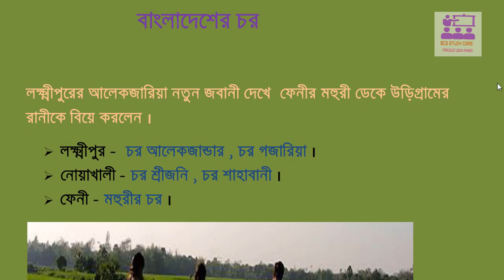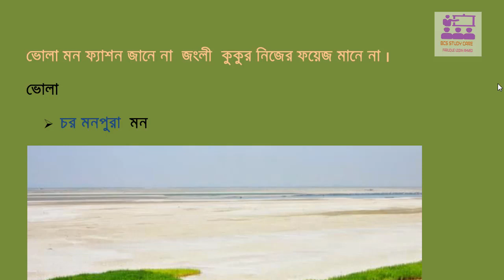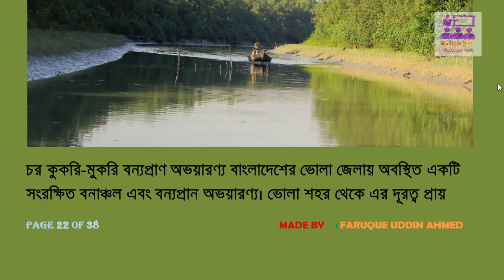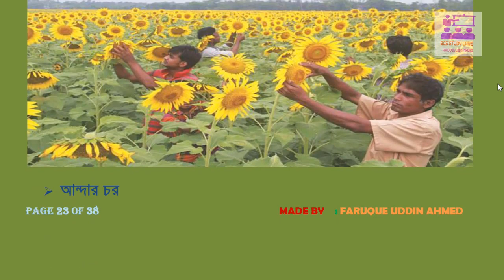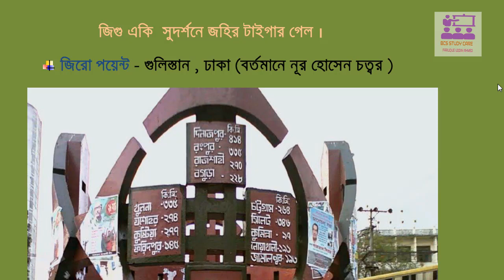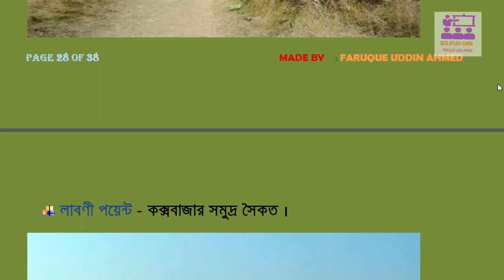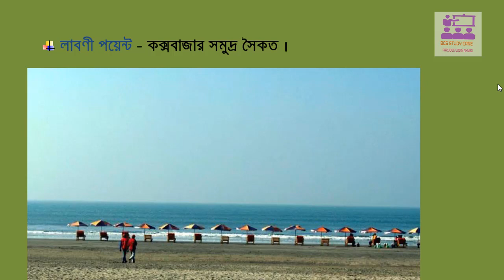সাধারণ জ্ঞান–বাংলাদেশের চর ও পয়েন্ট এর অবস্থান |General Knowledge Bangladesh Affairs For BCS |BANK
সাধারণ জ্ঞান –বাংলাদেশের দ্বীপ সমূহ | General Knowledge Bangladesh Affairs For BCS |BANKl ADMISSION 2017